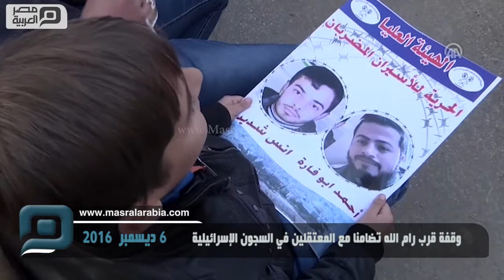مصر العربية | وقفة قرب رام الله تضامنا مع المعتقلين في السجون الإسرائيلية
شارك العشرات من أهالي المعتقلين الفلسطينيين في السجون الإسرائيلية، في وقفة، اليوم الثلاثاء، أمام مقر "اللجنة الدولية للصليب الأحمر"، في مدينة البيرة وسط الضفة الغربية، للمطالبة بإطلاق سراحهم ورفع أهالي المعتقلين في وقفتهم الأسبوعية، لافتات وصور أبنائهم، تطالب بتدخل المؤسسات الدولية والرسمية الفلسطينية، والعمل على الإفراج عنهم وقال عصام أبو بكر، الناشط في قضايا المعتقلين، لوكالة الأناضول على هامش الوقفة:" هناك أربعة معتقلين يضربون عن الطعام، دخل اثنين منهم حالة الخطر الشديد، وقد نفقدهم في أي لحظة".